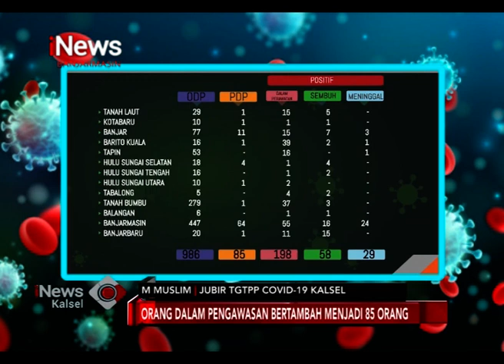13 MEI 2020, COVID 19 DI KALSEL CAPAI 285 KASUS